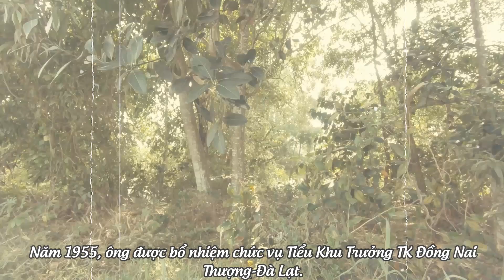Tiểu Sử Cố Trung Tướng VNCH CAO HẢO HỚN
Ông xuất thân từ trường sĩ quan viễn đông 1947 tại Đà Lạt. cùng theo học khoá này còn có nhiều vị tướng lãnh Việt Nam Cộng Hoà nổi tiếng khác như: Tướng Trần Thiện Khiêm, Nguyễn Khánh, Lâm Văn Phát, Bùi Hữu Nhơn.